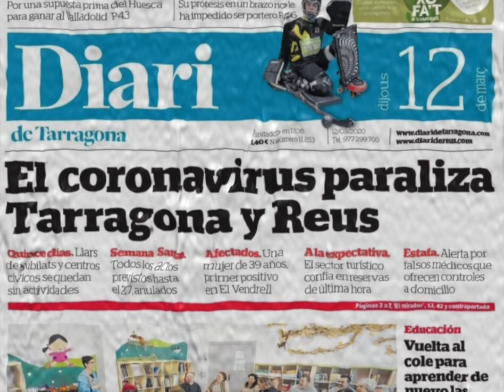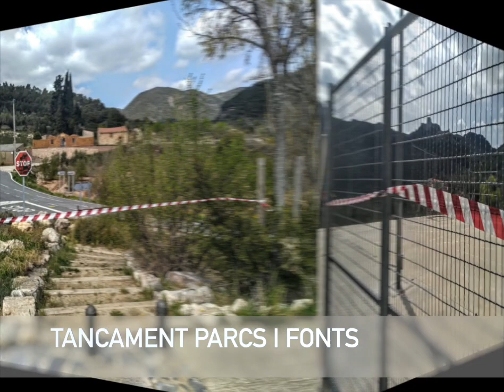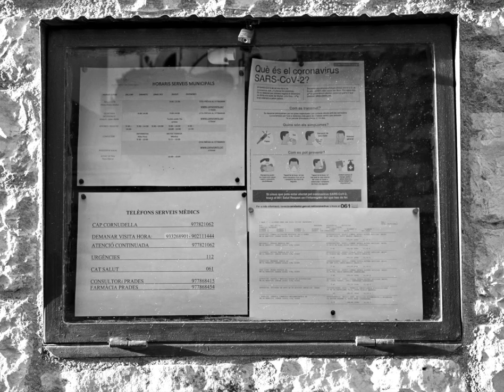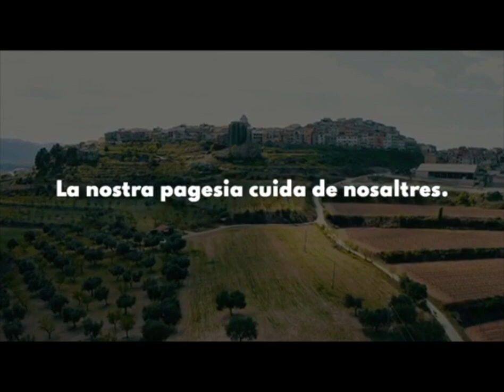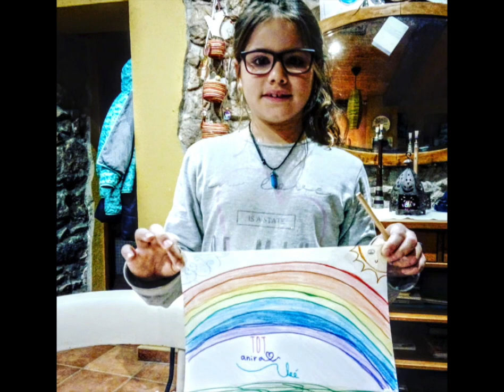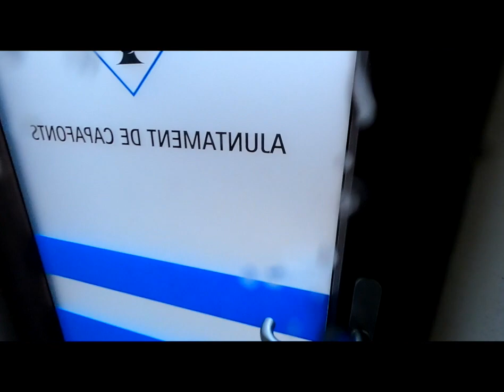Capafonts Covid-19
Recull imatges i petits videos en les etapes de confinament al poble de Capafonts
Març-Maig 2020